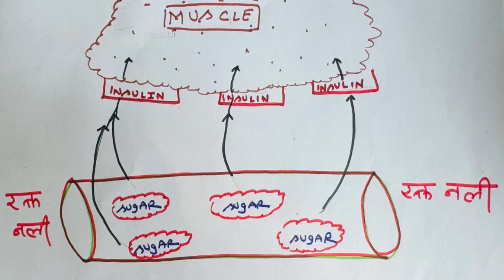किन लाग्छ सुगर रोग , कसरी रोकथाम गर्ने , लागिहालेमा कसरी पहिचान गर्ने ? Diabetes health tips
सुगर रोग के हो ? कसरी लाग्छ ? Type 1 diabetes type 2 diabetes. Medicine causing diabetes. Diseases causing diabetes. Testing prediabetes. What is prediabetes. How to prevent diabetes. Symptom of diabetes. How to know you have diabetes ?

00:00 intro
00:24 sugar र insulinको ज्ञान
01:18 Type 1 र Type 2 Diabetes के हो
02:43 Risk Factors of Diabetes
03:33 Prediabetes
4:09 sugar रोग गराउने औषधीहरू
04:54 sugar रोग गराउने अरू रोगहरू
06:10 sugar रोगको लक्षणहरू
06:56 sugar रोग रगत परीक्षणबाट कसरी थाहा पाउने